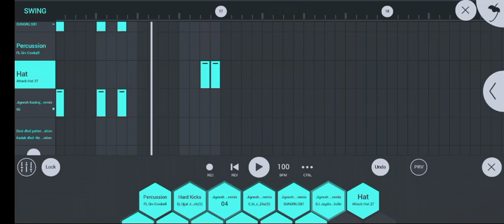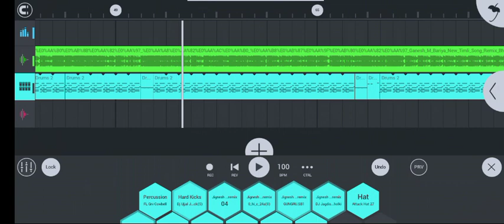Ganesh m Bariya New Gujrati Timli Remix By Vishal HB Coming Soon Full Song Timli King Digital Chenal